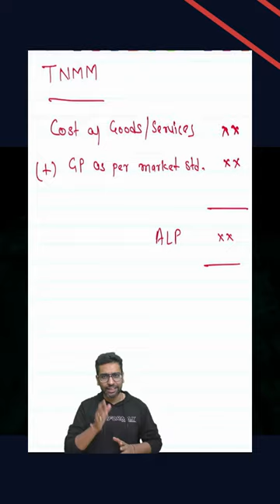ONE MINUTE VIDEO FOR CA FINAL - Sec.92C(1) Transactional Net Margin Method (TNMM) -ALP Computation